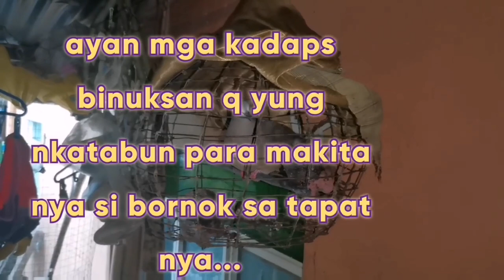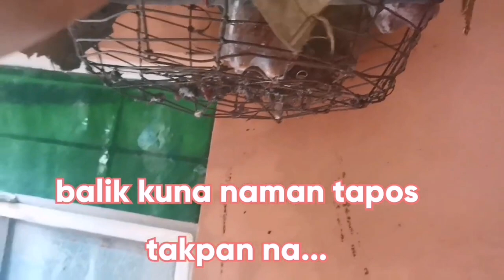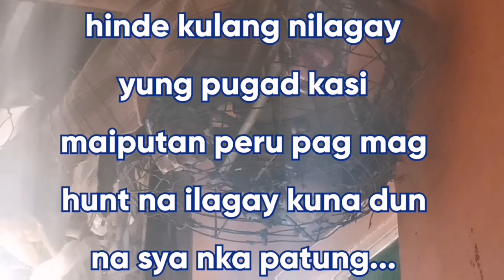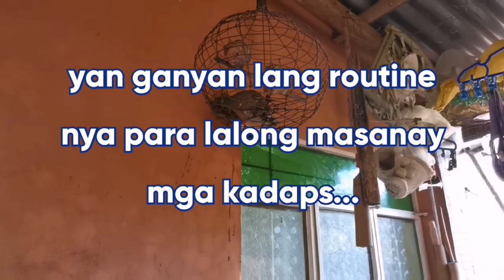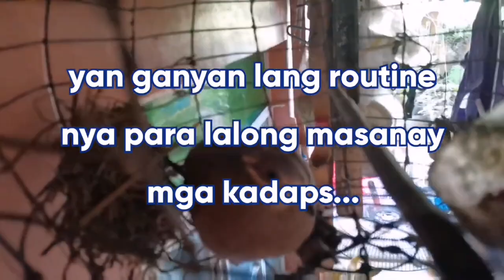Paano pag training ng katian na alimukon(white eard brown dove training)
kadapo vlog